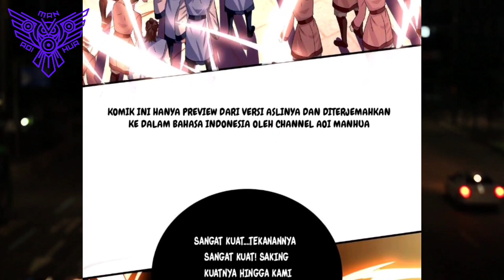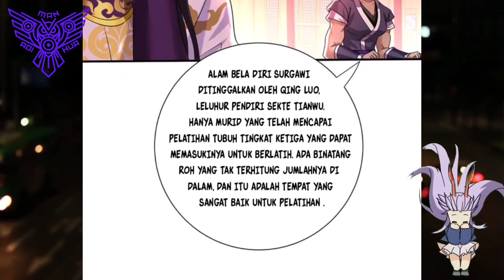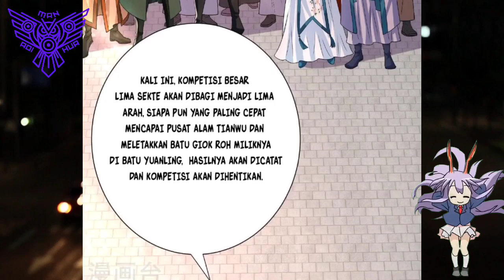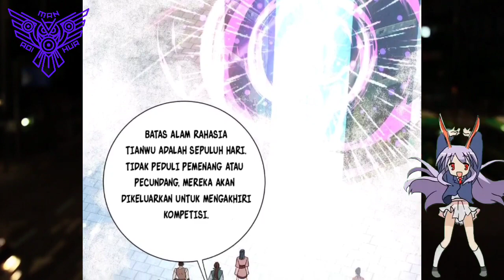[INDO] Pergi Ke Alam Rahasia Sekte Tianwu ™ Miss Nine Doctor Chapter 261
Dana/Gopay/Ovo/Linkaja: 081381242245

COPYRIGHT / LICENSING